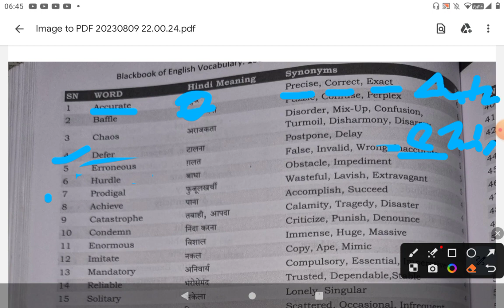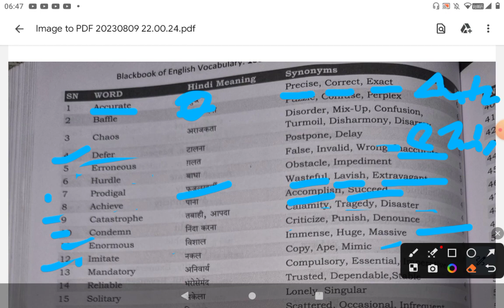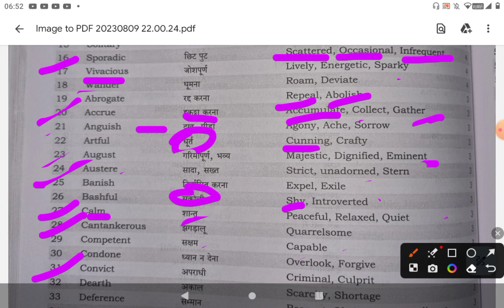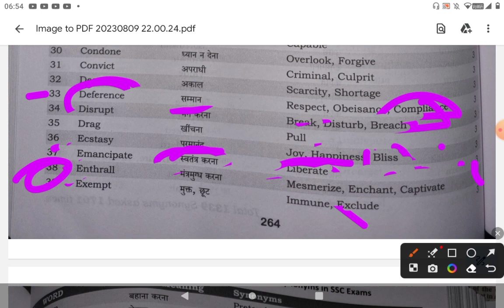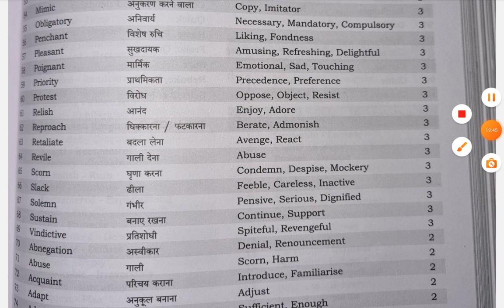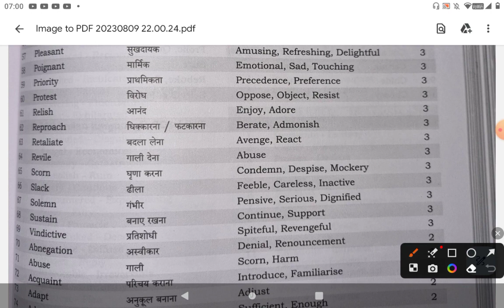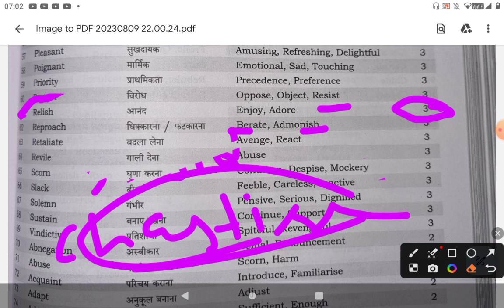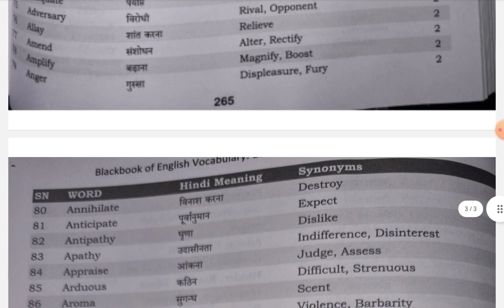MOST REPEATED VOCAB || BLACK BOOK|| S.K. SIR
Hello dosto,
welcome to next officer youtube channel. Thus channel focuses you to clear exam with ease.
 In this series u will learn black book vocab by sk sir.